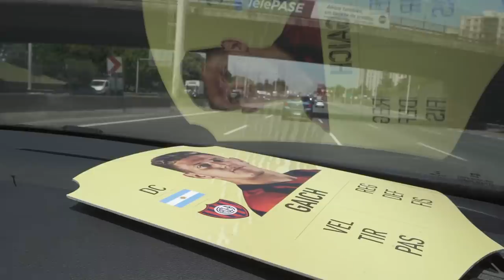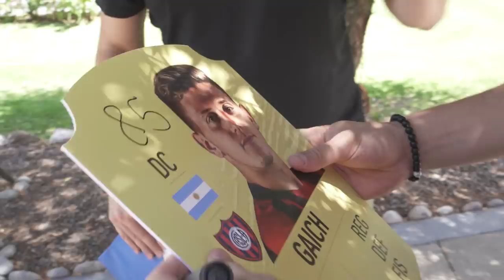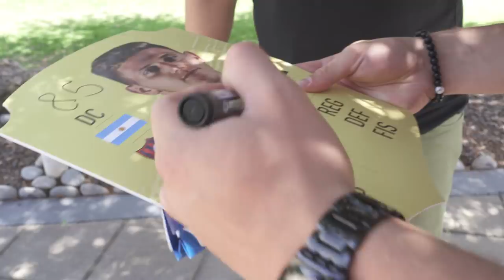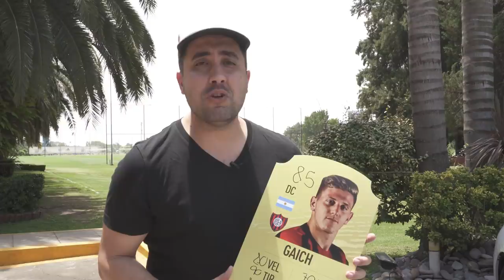ADOLFO GAICH arma su CARTA de FIFA